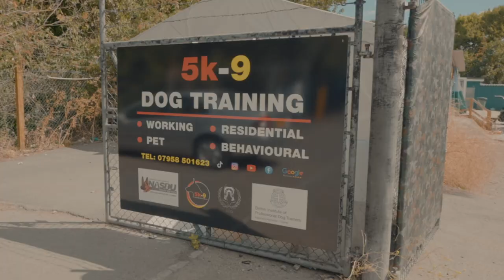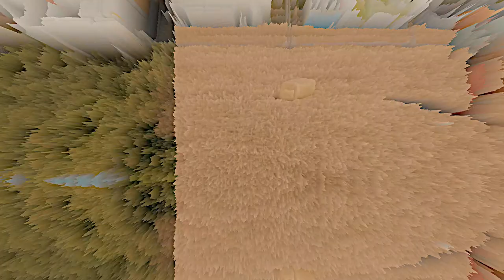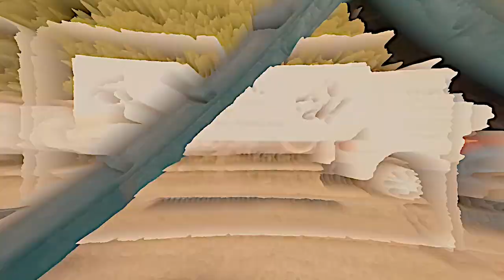DECOY SEMINAR / SECURITY TRIAL AVD .E.V UK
A insight to our new Security Trials and Decoy Seminar with the AVD TEAM.

Decoy seminar

Security trial

BH

Filmed and directed by HighEndVisuals_